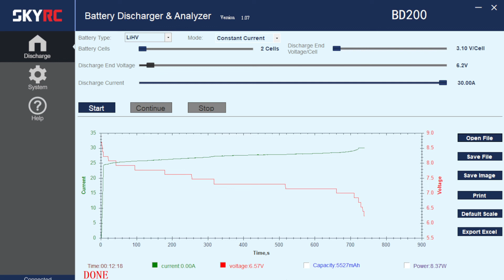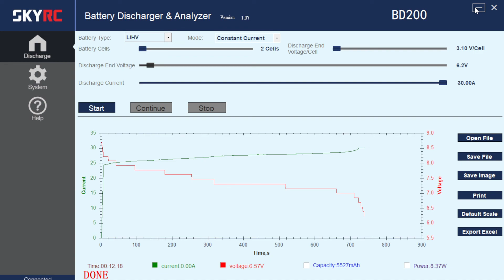[千祈唔好咁認真][放電測試] IP 7.6V 6200mAh 120C 47Wh (BG2S6200PTI)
IP 7.6V 6200mAh 120C 47Wh (BG2S6200PTI)

大約整理手頭上電池性能，純粹參考千祈唔好咁認真。 因為唔係啲乜嘢專業儀器同環境去做呢啲測試，只係簡單用台平價舊款 SKYRC 放電機嘅內置功能同軟件去做。 純粹參考下自己手頭上電池嘅性能 損耗去到邊。